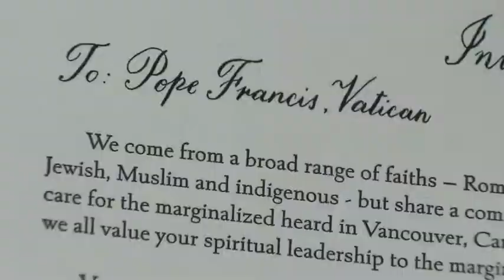Pope Invited to DTES